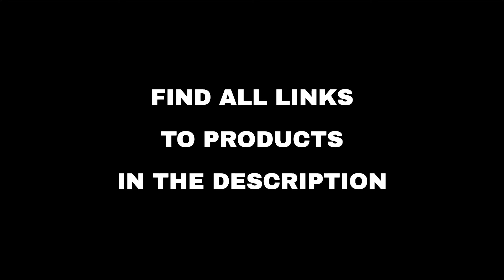Top 10 "Technology" deals on Amazon, today (2022-05-09)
⚠️ ATTENTION!
3. "Today" means 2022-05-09. Out of the day?

🛍 PRODUCTS AND LINKS
🔗 01 - Earbuds Mini Headphones Headset, Hi-Fi ...
🔗 02 - Wireless Earbuds Bluetooth 5.0 Headphon...
🔗 03 - (3 Pack) Musment Tempered Glass Screen ...
🔗 04 - Universal Waterproof Phone Pouch,Waterp...
🔗 06 - Blink Smart Home Cameras and Doorbells...
🔗 07 - Camera Lens Protector for iPhone 13 Pro...
🔗 08 - Amazon eero 6 dual-band mesh Wi-Fi 6 sy...
🔗 09 - Apple iPhone 12 Pro, 128GB, Graphite - ...
🔗 10 - Video Conference Lighting Kits, 6” LED ...